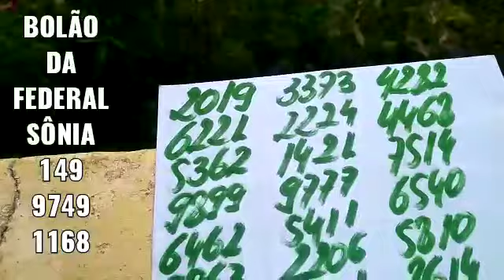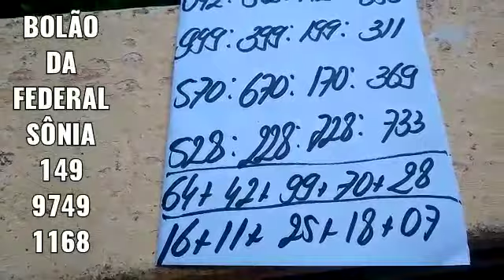PALPITES PARA A PTV FEDERAL E CORUJA DO DIA 16/02/2022